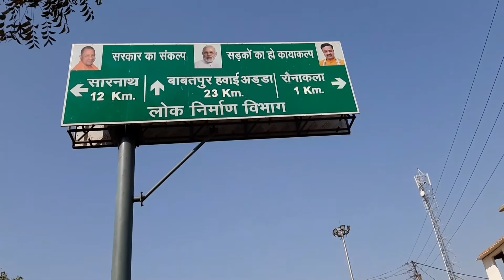मुनारी बाजार ,वाराणसी,Munari Bazar varanasi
babatpur chaubeypur road par padta hai munaribazar ,munari bazar chaubeypur se 5 km padta hai Instagram

My mobile.

my go pro 8
go pro 8 carry bag
go pro hero 8 charger
go pro hero second battery

sj cam legend
sj cam legend camera
sjcam action camera mic.
sj cam sj 6 mic

fitness watch
noise play watch

my head safety helmet